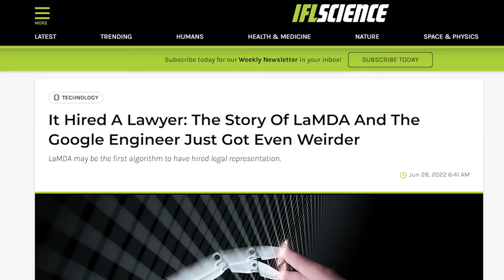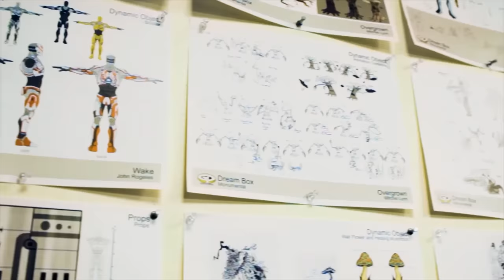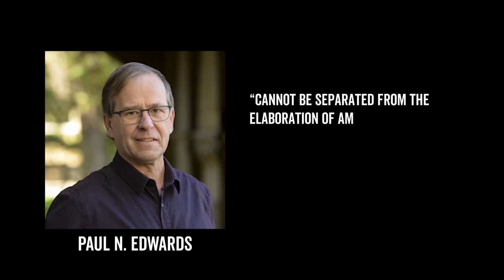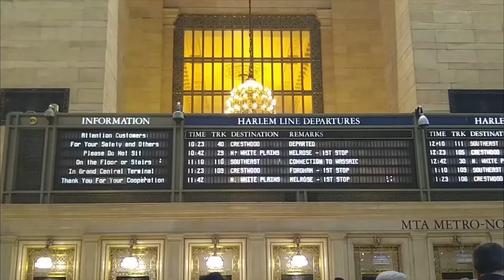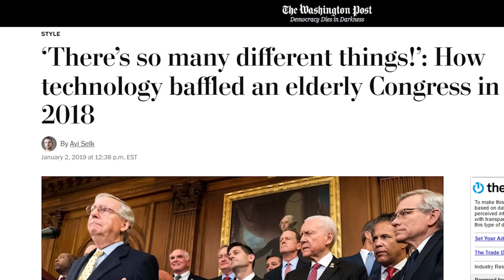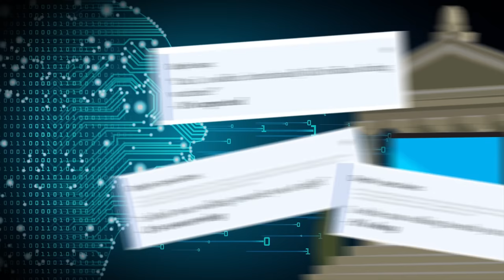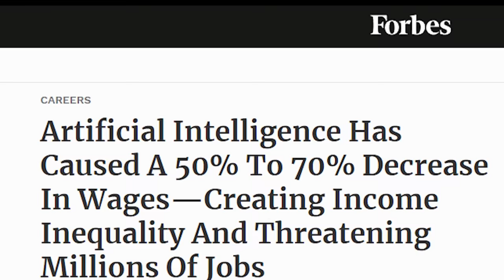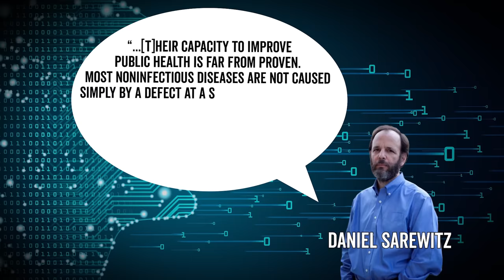Who Will Survive The AI Revolution?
Is AI coming for us all?

Artificial technology has become something of a boogeyman haunting our futures in unknowable ways. But will this technology change the world, and if so, will we have any control over those changes? Let’s find out in this Wisecrack Edition on Artificial Intelligence: How Afraid Should We Be?

Written by Rachel Van Nes and Amanda Scherker
Hosted by Michael Burns
Directed by Evan Yee
Edited by Henry Arrambide
Motion Graphics by Benji Dunaief